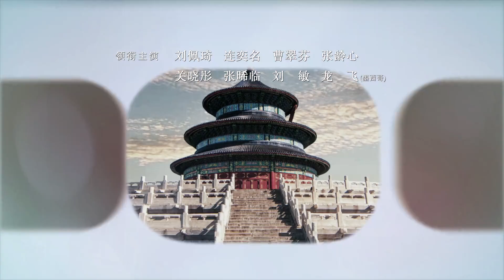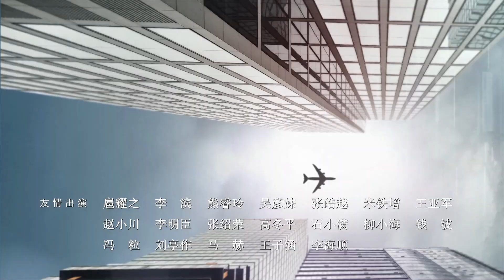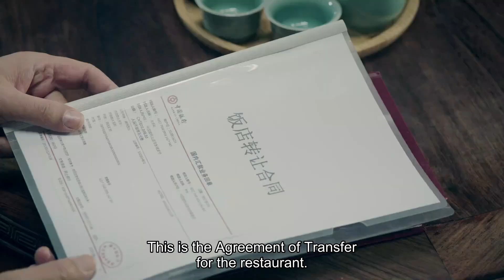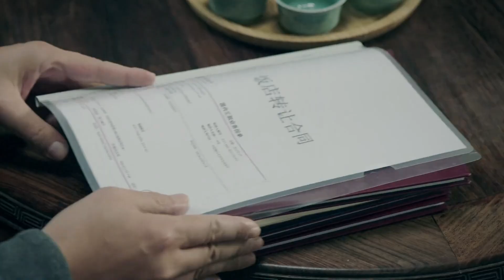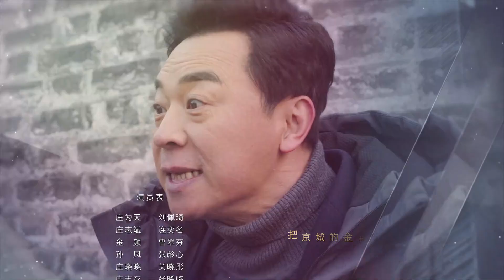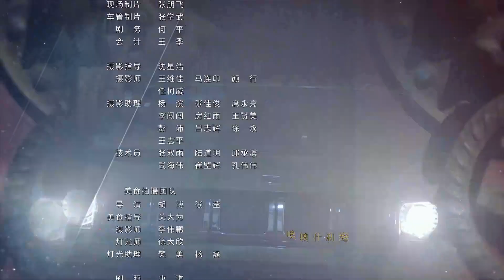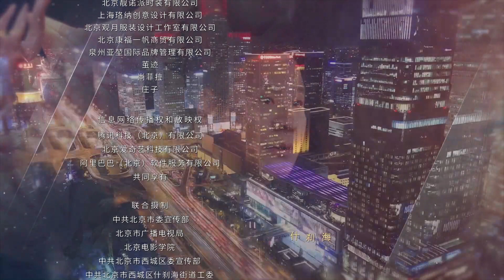【Eng Sub】Shicha Hai 02(Liu Peiqi,Guan Xiaotong,Wu Lei)